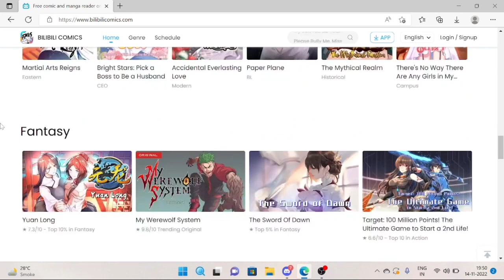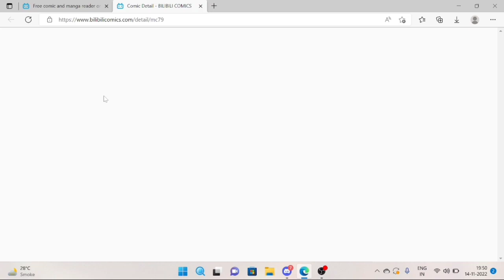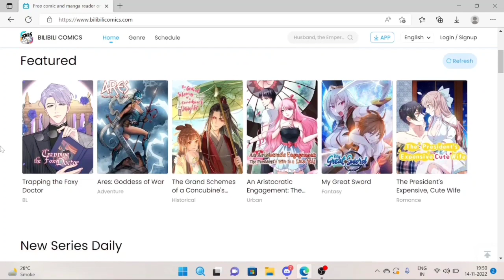Don't Watch Chainsaw Man!!!! 💩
Download BiliBili Comics App :-